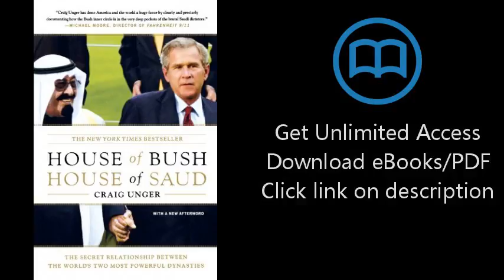Download House of Bush, House of Saud: The Secret Relationship Between the World's Two Most Powe PDF